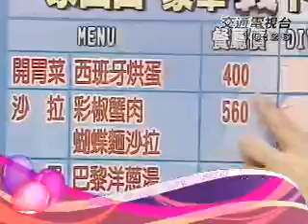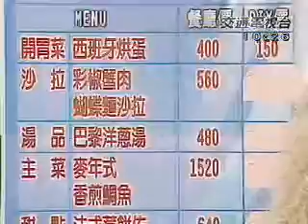豪華義食一家四口千元有找_part4.wmv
元氣加油站-義起吃好料【一家四口千元有找豪華大餐】單元，邀請到外型帥氣又超MAN的都會廚男TITAN(張秋永)，來教大家用最簡單的方式、最少的時間、花最少的錢，讓全家人都可以輕鬆享受豪華義式美味。初為人父的TITAN，年紀雖輕，卻擁有十年以上的廚齡、五年以上的教學經驗，也曾任職於君悅、烏來春秋、遠企、華國等知名飯店，也曾多次受邀上『冰冰好料理』、『生活一級棒』等節目，TITAN喜愛沖浪、愛打籃球、愛聽音樂，更喜歡將所熱愛的料理專業，用深入淺出的方式與大家分享；還有不能少的就是品油師文玲教你認識橄欖油,正確使用橄欖油,輕鬆吃出健康